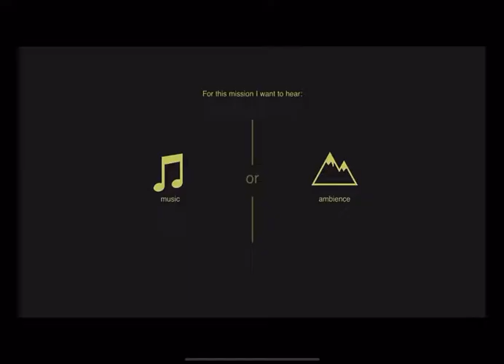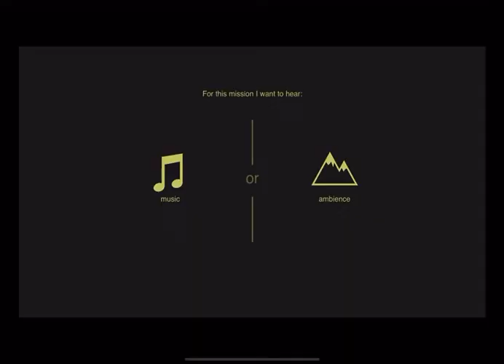Sierra 7 | BEST Grinding method! | 2000+ Credits in UNDER 10 MINUTES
time for shameless hashtag adding to push the video